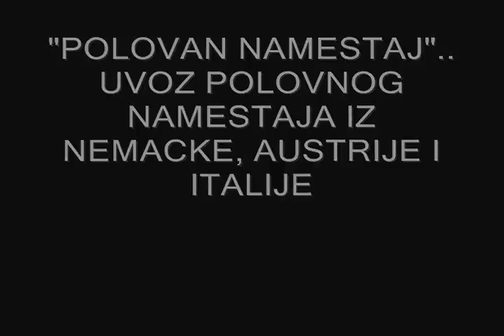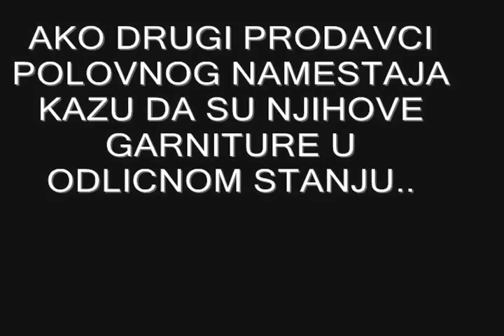"Polovan namestaj" uvoz iz Nemacke, Austrije i Italije !!! Gebrauchte Möbel! Used furniture!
CENA 800 €

IZVAREDNA kozna ugaona garnitura, EXTRA OCUVANA ! !! MODERNA ! !! RASKOSNA ! !!   Garnitura je od izuzetno kvalitetne PRAVE koze. GOVEDJI BOX ! !! Garnitura se sastoji od ugaonog dela, dimenzija 255 cm x 180 cm. Garnitura je prelepe bez boje! ! ! Garnitura poseduje sistem za razvlacenje u lezeci polozaj   ! ! !   Uzivo izgleda FENOMENALNO, jos bolje nego na slikama! ! ! Uvoz NEMACKA! ! !

NAPOMENA! ! !